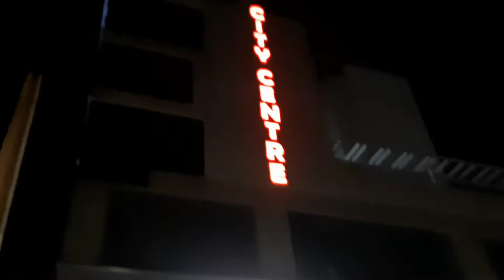Night Dinner At City Center Dwarka | Vlog-18 | Mom's Real Life Journey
Hi Guys,

Guys, Today's YouTube Vlog Is About "Night Dinner At City Center Dwarka".  Small Night Out With Hubby.

Full Legs Exercise By Neeraj Kumar | How To Do Leg Exercise In Gym | Neeraj Kumar Bodybuilder -

Social Message

This channel does not intend to promote anyone or any social cause. This channel shows just the personal experience of a real mom. what she goes through during the lovely process called Motherhood.